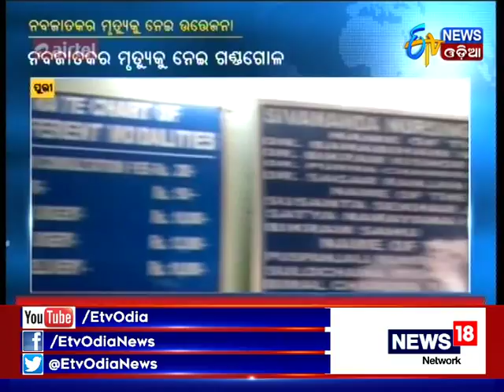Tension in Nursing Home in Puri - Etv News Odia